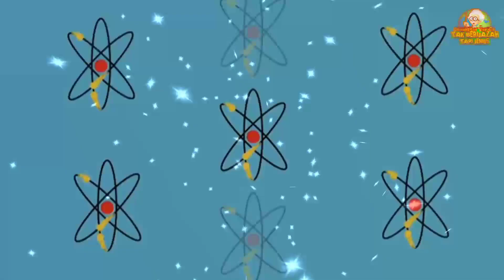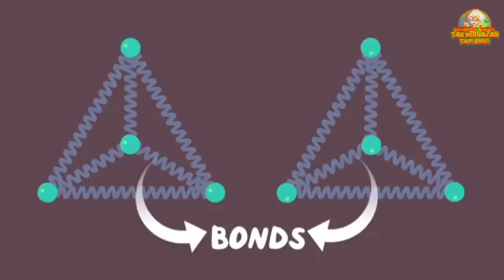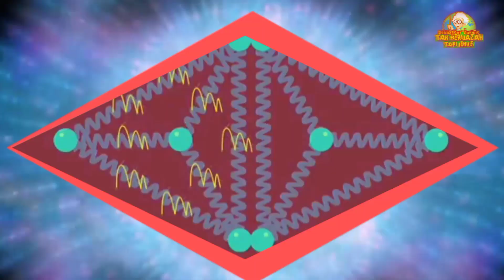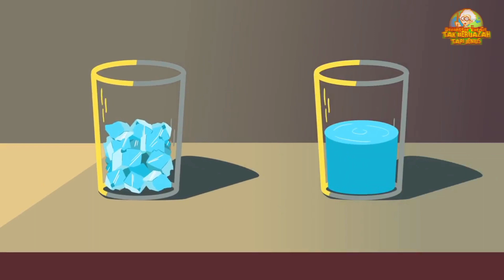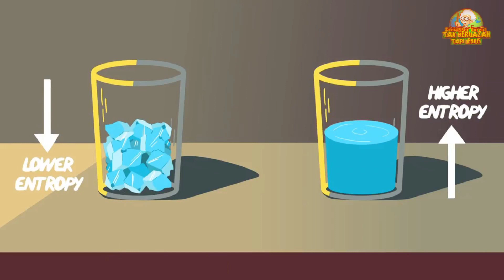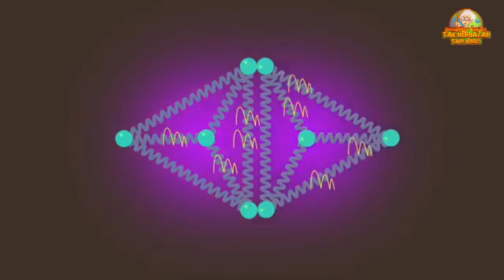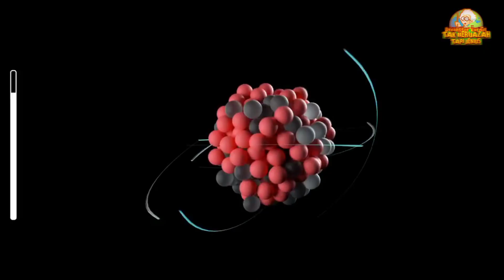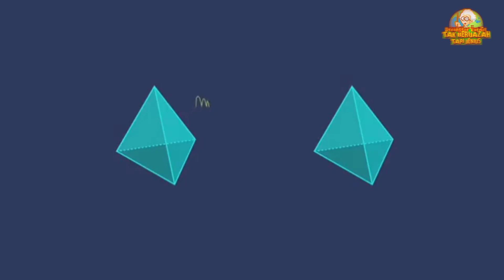ENTROPI.!! Kematian Panas Alam Semesta..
Taukah Anda Hukum Ke 2 Termodinamika ... di hipotesakan dapat menjadi penyebab ...kiamat di alam. semesta... hal ini sesuai dengan dengan teori relativitas khusus yg menyatakan tentang adanya energi di setiap materi di alam semesta. dan jika setiap materi di alam semesta memiliki energi. pastinya energi 2 tersebut berpotensi untuk terlepas dan menghilang atau di pindahkan. diantaranya melalui entropy apa itu entropy dan untuk lebih jelasnya silahkan tonton videonya dan jangan lupa Like dan Subscribe di Channel Profesor Kardus Tak Berijasah Tapi Jenius Okay